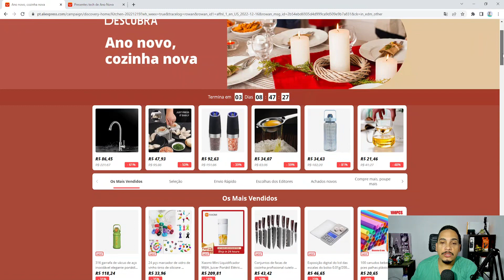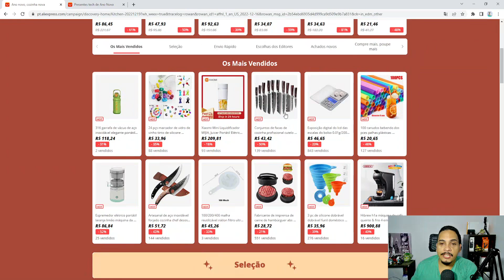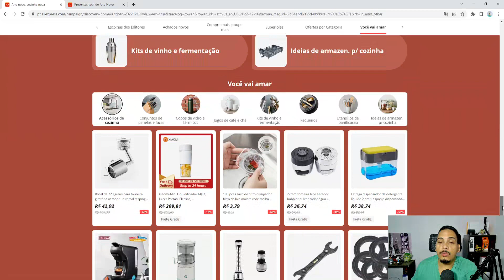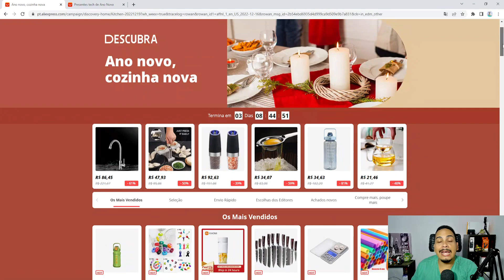PROMOÇÃO ALIEXPRESS NOVA só com ITENS DE COZINHA ! Ano novo Cozinha Nova 20/12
Promoção ALiexpress nova só com itens de cozinha ! Ano novo Cozinha Nova
Se a tua intenção é renovar os itens de cozinha da sua casa, essa promoção aliexpress é para você !
Nela vai ter diversos itens, como: faca, cafeteira e muito mais.
Sobre cupom aliexpress, ainda não tem nenhum confirmado para essa promoção aliexpress.